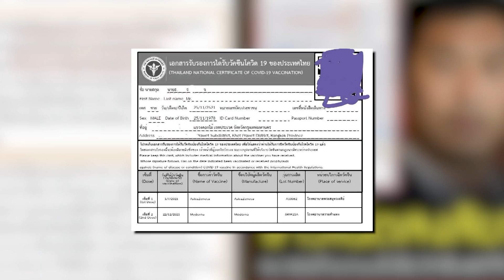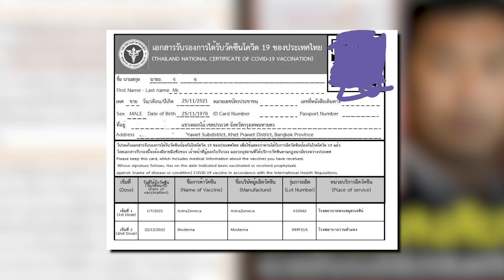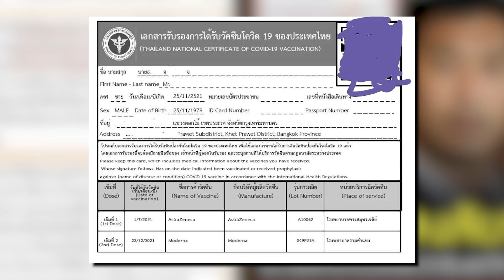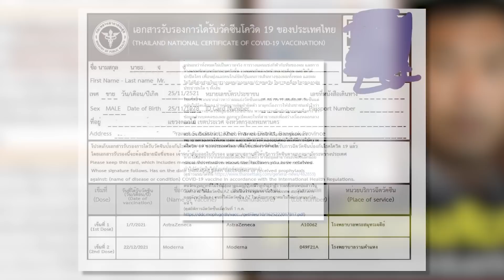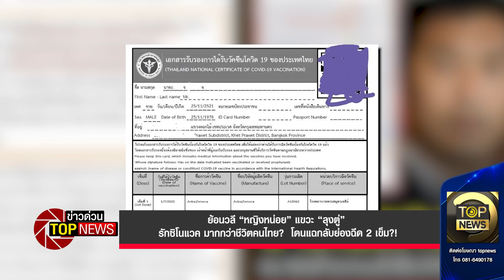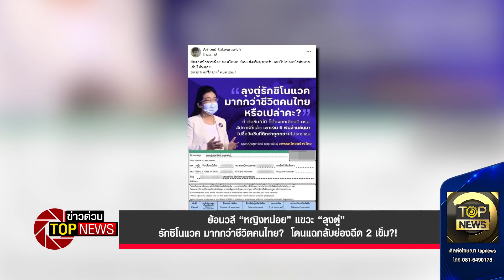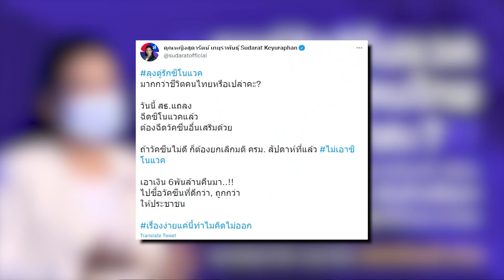ย้อนวลี หญิงหน่อย”แขวะ“ลุงตู่”รักซิโนแวค มากกว่าชีวิตคนไทย?โดนแฉกลับย่องฉีด 2 เข็ม|ข่าวด่วน|TOP NEWS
“สันดานนักการเมือง ชอบโกหก ย้อนแย้งจริงๆ นะครับ อย่าไปเชื่ออะไรมันมากเกินไปหน่อย สตรอว์เบอรี่อร่อยไหมหน่อย?”